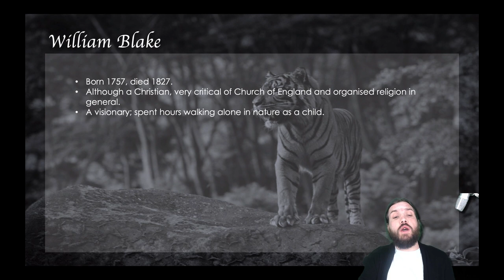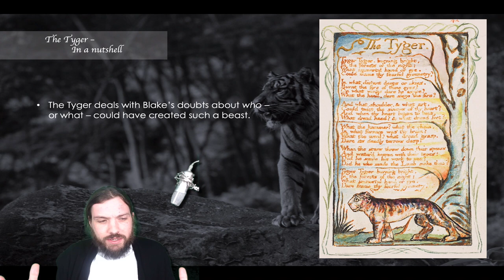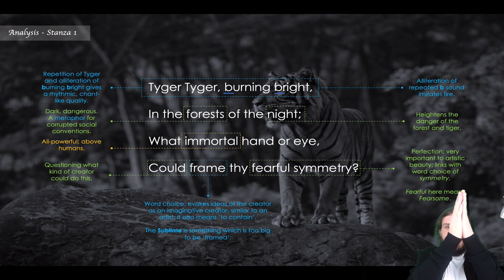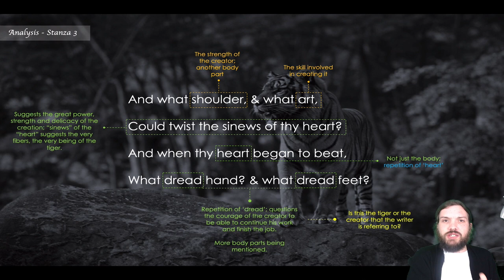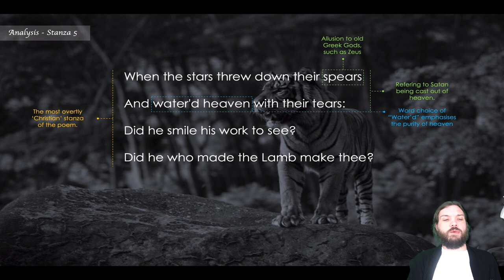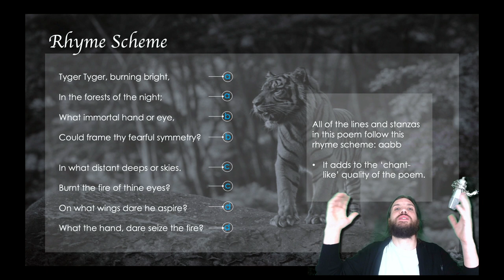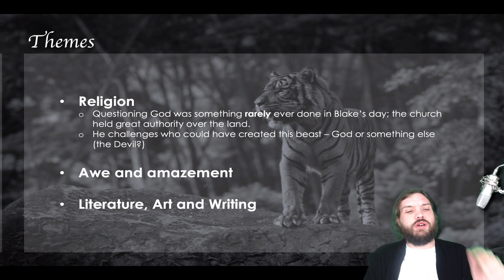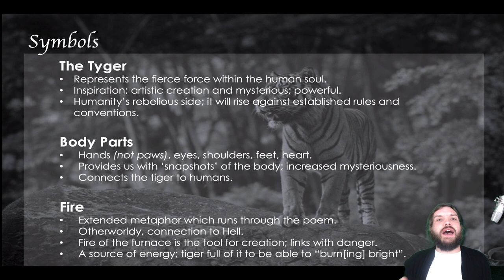William Blake - The Tyger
The Tyger by William Blake detailed analysis - Level 5/A* depth.

Please forgive some obvious errors - there is a lot of new technology going on here for me, as well as the tail-end of a cold!

I will post a shorter version of this closer to exam time.